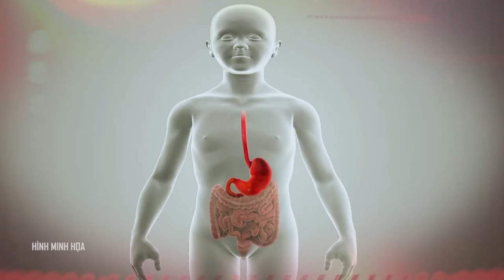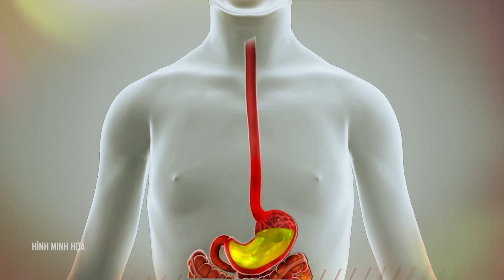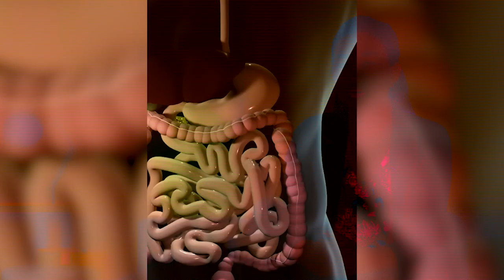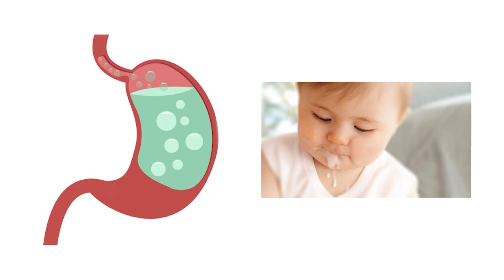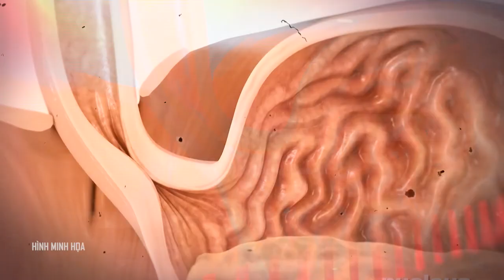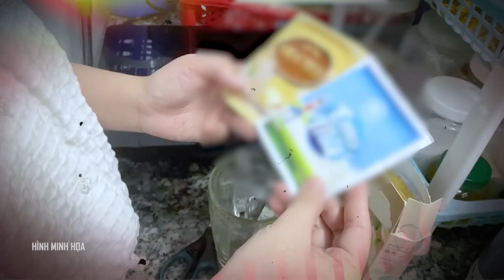CHUYỆN MỖI NGÀY 23-11-2024 |BPTV